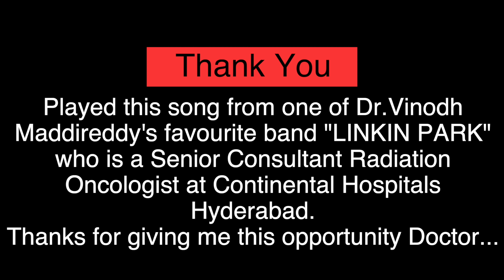In The End - Linkin Park |Piano Remix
Listen with headphones for a better experience